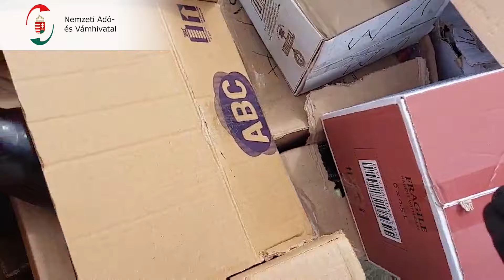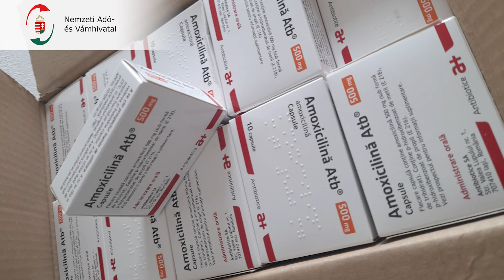2024 07 08 BEVIG Légtartály némi extrával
Egy moldáv busz akadt fenn a Nemzeti Adó- és Vámhivatal (NAV) Bevetési Igazgatóság pénzügyőreinek ellenőrzésén Komárom-Esztergom vármegyében.

Az egyenruhások a Monostori hídon figyeltek fel egy buszra, ami Szlovákián keresztül tartott Anglia felé, mindössze hat utassal és egy utánfutót vontatott. A kerülőút úgyszintén szokatlan volt, ezért a járőrök gyanakodni kezdtek. A járműmonstrum átvizsgálásában az egyenruhásoknak Gucci szolgálati kutya segített, aki a légtartályánál azonnal jelzett. Kiderült, hogy a tartályt üzemen kívül helyezték és cigarettával tömték meg. A pénzügyőrök az összes csomagot átvizsgálták, ahonnan újabb csempészáruk kerültek elő (dohánytermékek, alkoholos italok és gyógyszerek).

Az ellenőrzéskor megállapították, hogy az illegális áruknak több „gazdája” van; a cigarettáért a két sofőr felel, míg a gyógyszerkészítmények és a közel hetven liter alkoholtartalmú ital az egyik utas kontójára írható.

Az egyenruhások a közel kétmillió forint értékű adózatlan és illegális termékeket lefoglalták. Jövedéki törvénysértés és gyógyszerrendészeti szabálysértés miatt indítottak eljárást. Az elkövetők több mint félmillió forint bírságra is számíthatnak.